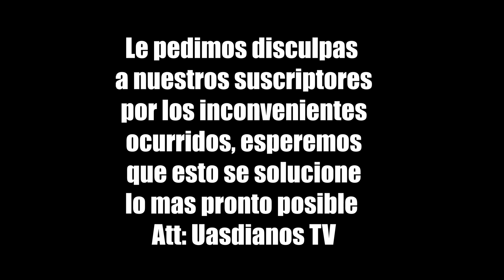BROMA PESADA A WILSON BLESTER *AGARRO MI3RDA* SE LA VAN A LA TROMPA 🤬